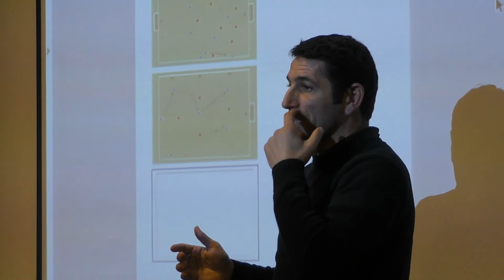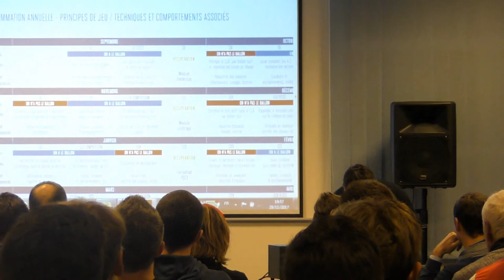Interview de José Alcocer - Présentation du L.I.F.E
A l'occasion de la présentation du Livret Interactif du Football d’Excellence (L.I.F.E) qui s'est déroulée hier au siège de la Ligue en présence des Responsables des Sections Sportives, José Alcocer, Entraîneur National, est revenu sur les grandes lignes de cet outil pédagogique pour la préformation et la formation du football d’excellence des jeunes.